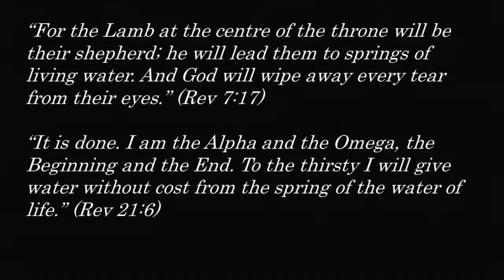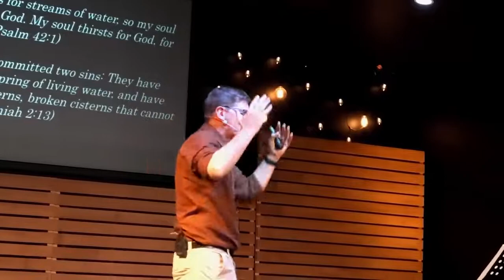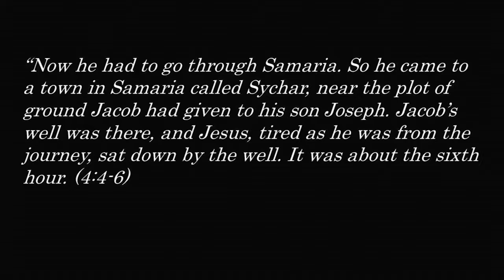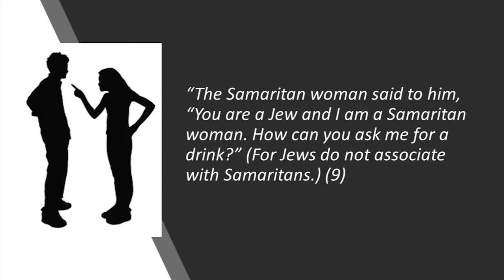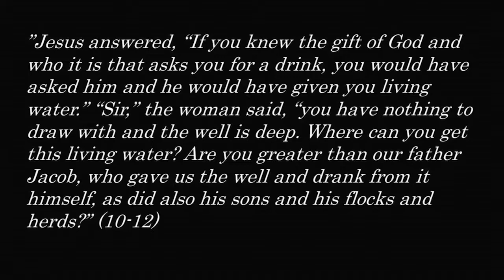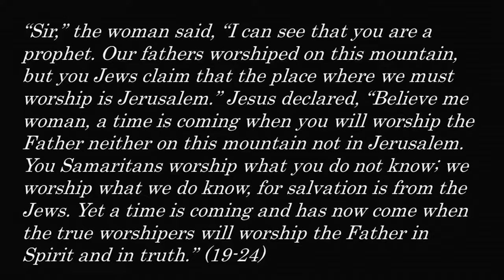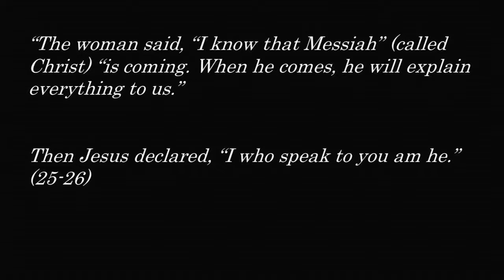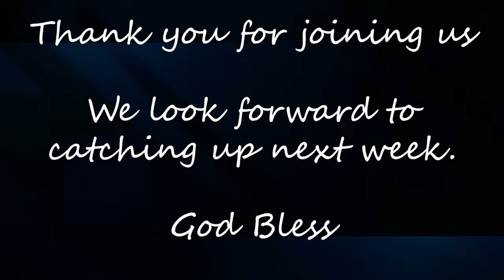Johns Gospel Part 5 (God came near)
Pastor Steve Twible